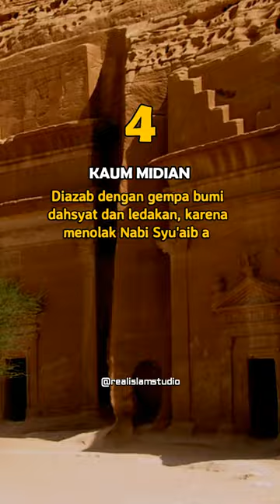4 KAUM YANG DIBINASAKAN KARENA MENOLAK UTUSAN ALLAH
4 KAUM YANG DIBINASAKAN KARENA MENOLAK UTUSAN ALLAH REAL ISLAM STUDIO